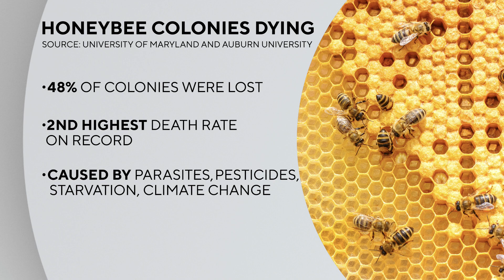Honeybee colonies dying in near-record numbers in Colorado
The species' loss of life and habitat is attributed to parasites, pesticides, starvation and climate change.